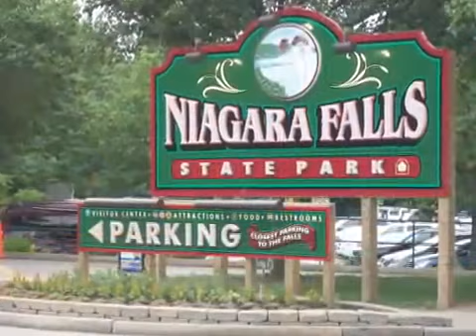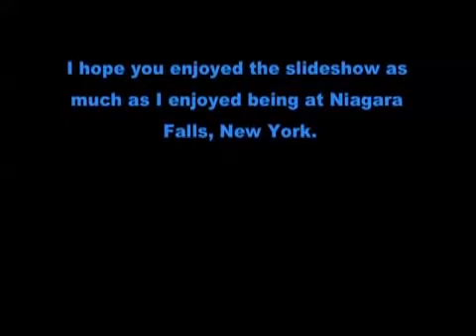Niagara Falls Adventure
I'm relocating some videos to this account from my old one. This is one of the ones I had uploaded.

This is a video montage with several pictures and videos from my trip to Niagara Falls, New York, on July 3, 2008